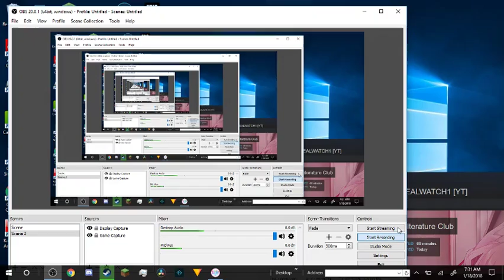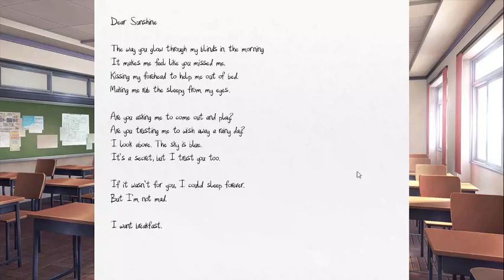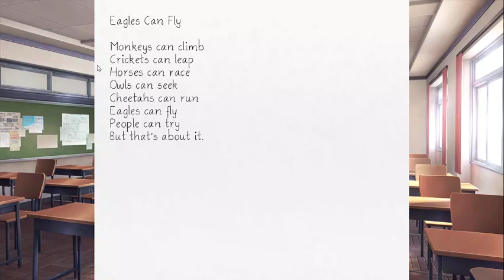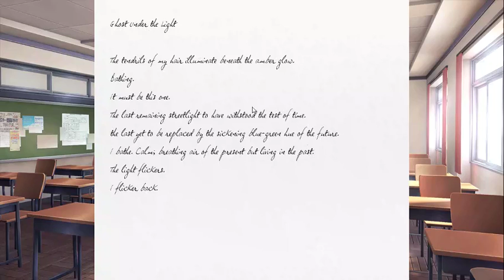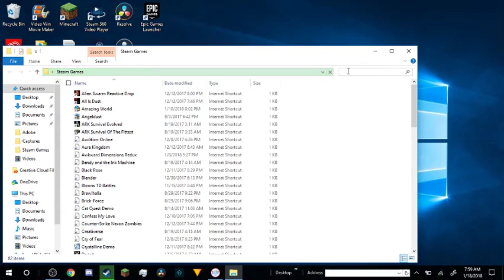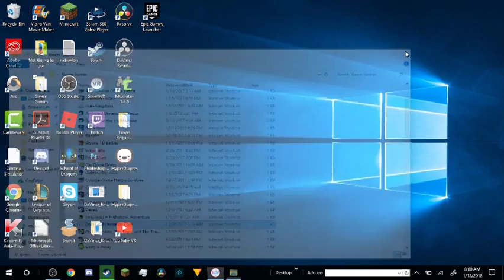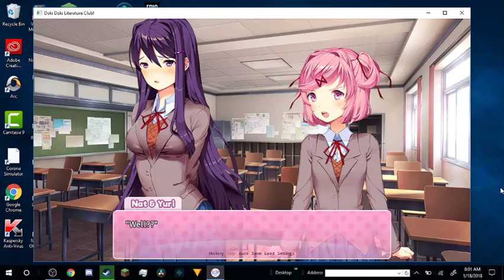Things just got WEIRD | Doki Doki Literature Club #3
Ummmm.
Thumbnails: GOOGLE
Editor: RealWatch1
CC: YouTube
RealWatch1's Original Content
Find me!